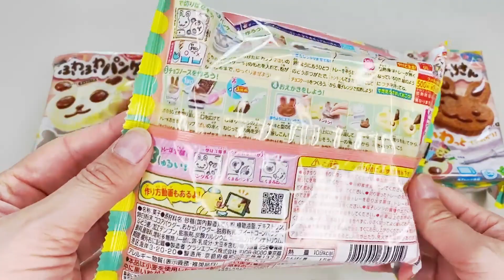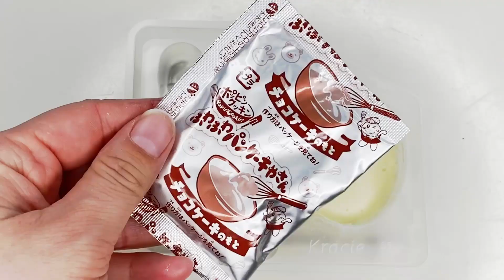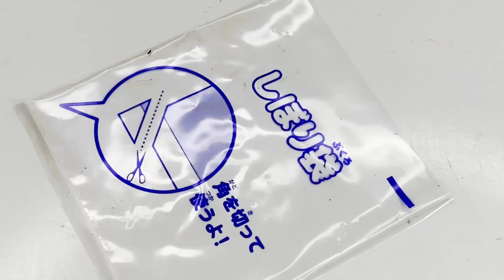[DIY Kit] Fuwa Fuwa Fluffy Pancakes: Bunny, Panda, Cat, Bear & Pinguin | Kracie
♡ Fuwa Fuwa Fluffy Pancakes: Bunny, Panda, Cat, Bear & Pinguin | Kracie